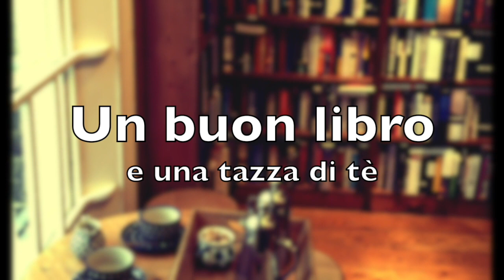Aggiornamenti di lettura | Come procede la TBR?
★ Video citati:

TBR d'Autunno 2020 - Cosa leggerò entro Natale?

➟ Libri citati:

- Venuto al mondo (M. Mazzantini)

- Farfalle (Maria Chiara De Baptistis)

- Tutti gli amori imperfetti (Grazia Gironella)

- Ragioni per continuare a vivere (Matt Haig)